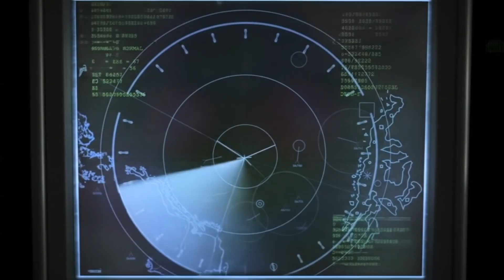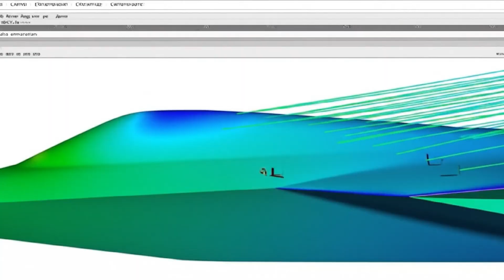Russia’s Sukhoi Su-57 – The Stealth Jet Pushing the Limits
The Sukhoi Su-57 is Russia’s answer to the American F-22 Raptor and F-35 Lightning II. As a fifth-generation stealth fighter jet, the Su-57 combines advanced stealth technology, supermaneuverability, and next-generation avionics to create a formidable weapon in modern air combat.

In this video, we dive deep into what makes the Su-57 unique: its powerful AL-51 engines, 3D thrust vectoring, advanced radar systems, and stealth features designed to rival the world’s best fighter jets. With a maximum speed of Mach 2, long-range missile capabilities, and cutting-edge electronic warfare systems, the Su-57 is pushing the limits of Russian aerospace technology.

We also compare the Su-57 to its Western rivals, such as the F-22 and F-35, and explore whether Russia’s stealth jet can truly dominate the skies in the future. From real combat deployment to ongoing upgrades, this is the full story of how the Sukhoi Su-57 is changing the face of aerial warfare.

If you’re passionate about military aviation, stealth technology, and the future of fighter jets, this video is for you.